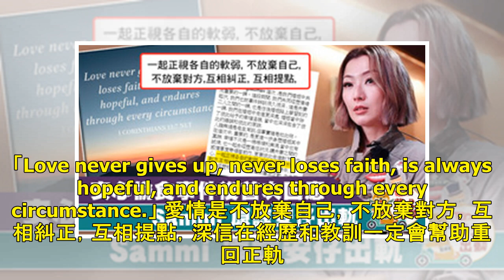全港傳媒追訪「安心出軌」 星級PR陪伴鄭秀文走過驚心動魄的日子 - 香港經濟日報 - TOPick - 娛樂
上星期二的中午，我電話開始響起，一個又一個的記者緊張地追問鄭秀文的心情及回應。我抱著平靜的心去面對突如其來的一切，回復全香港記者，放心，我會盡力找她回應，有消息通知大家。 別人說我的工作是公關，負責寰亞集團所有新聞，我不懂如何做一個好公關，只懂將心比心。 看過網上的片段後，我更加平靜，因為我深信一個有經歷的人會懂得處理。 ▲ 鄭秀文以愛和勇氣走過不少低谷。（圖片：梁爾紋） 在鄭秀文作出回應前的三日兩夜，我收了過千個電話，回應後又收了過百個電話，再問她何時復工？何時排舞？何時見人？ 今次不得不稱讚自己，接電話的過程總是平靜面對，對一些沒禮貌及壞心腸的提問，沒有說出半句髒話，原來面對工作壓力也可以...